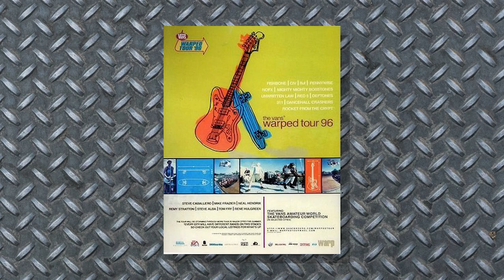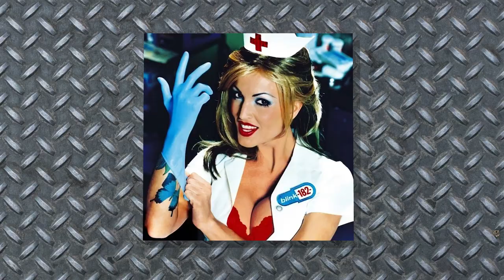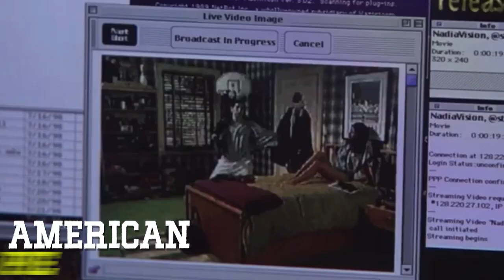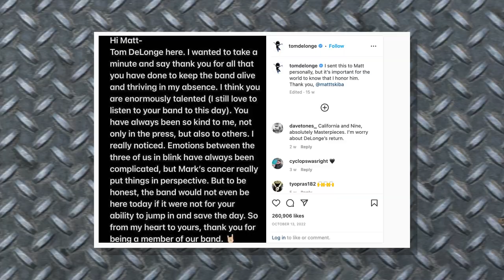Are Blink-182 the Kings of Pop-Punk?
Blink-182 is widely recognized as the band responsible for the explosion of pop-punk into the mainstream, but for someone as game-changing as these guys, they sure don’t take themselves seriously.

And yet, that just may be one of the traits that broke them into the mainstream. Initially starting as a straightforward skate punk trio, Blink later introduced a version of punk rock that blended the genre’s fast, aggressive sound with a pop polish. This triggered an entire generation of pop-punk bands to emerge in the 2000s that dominated the airwaves, establishing the trio as one of the most influential bands of their time.

So are Blink-182 the undisputed kings of pop-punk? Keep watching as we follow the rise of this trio, from their humble roots to becoming the beloved, goofy megastars that inspired a huge wave of bands to follow in their footsteps, ushering in a new era for punk in the 2000s and beyond.

In today's video, we look at Are Blink-182 the Kings of Pop-Punk?... Keep watching to see kings of the weekend,blink-182 kings of the weekend, and blink 182 kings of the weekend. Also, blink-182 kings of the weekend drum cover, and blink 182 enema of the state. We go through blink 182 kings of the weekend drum cover,blink-182 type beat, and blink182. The kings of the weekend drum cover, blink 182 all the small things. Blink 182 kings, and the rock show song. blink-182 type beat free, and the blink-182 tour 2016. blink 182 the rock show audio,blink-182 cover, and blink 182 the rock show guitar.

Inspired by How Blink-182 Became the Kings of Pop Punk

Inspired by THE STRANGE HISTORY OF BLINK-182

Inspired by Loudwire's TOP 50 POP-PUNK ALBUMS list is rough

Inspired by WHO ARE THE 'BIG FOUR' OF POP-PUNK??

Inspired by blink-182 - Writing/Recording Asthenia!